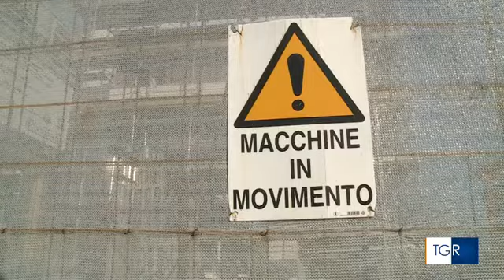RAI3 TGR VENETO - L'appello della madre di Mattia Battistetti, morto sul lavoro - (16-01-2022)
Il 29 aprile scorso il 23enne perse la vita in un cantiere edile. La madre: "Era la mia vita, è un dolore che si rinnova".

Fonte: RAI